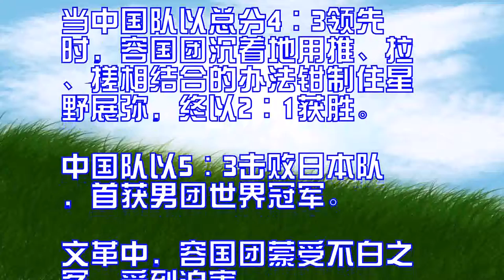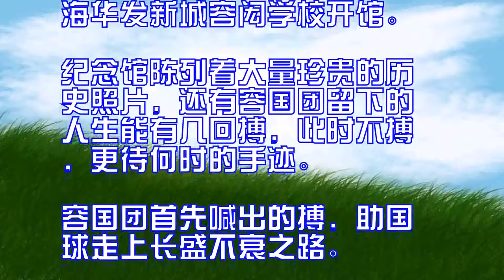中国第一个世界冠军却只有30年的生命历程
中国第一个世界冠军容国团
，虽只有30年的生命历程
，却与中华体育的四个第一
紧密相连。

他夺得第一个世界冠军，也
是第一个团体世界冠军队成
员，还带队夺得第一个女团
世界冠军。

他喊出的“人生能有几次搏
”，至今还影响着中国体育
人。

紧密相连。

世界冠军。

他喊出的人生能有几次搏，
至今还影响着中国体育人。

容国团1937年8月10
日出生在香港一个海员家庭
，最早在家乡广东珠海一所
华侨学校上学，成绩优异，
学打球也很用心，1948
年初转到香港的慈幼学校。

1957年2月的全港乒乓
球赛，容国团代表工联会参
战，与队友夺得男团、男单
和男双冠军。

4月，日本队参加第23届
世乒赛后到香港访问，容国
团击败了刚获男单冠军的荻
村伊智朗。

当年9月，容国团作为港澳
乒乓球队队员到北京、上海
、杭州访问，亲见祖国欣欣
向荣。

两个月后，他毅然跨过了罗
湖桥。

1959年春天，第25届
世乒赛在联邦德国的多特蒙
德举行。

4月5日的男单决赛，由容
国团对曾9获世界冠军的匈
牙利老将西多。

此前，容国团淘汰了6个强
手。

决赛首局失利。

此后，容国团长短结合、软
硬兼施，调动对手左右奔跑
、前扑后撤，连胜3局，夺
得冠军。

代表个人最高水平的圣勃莱
德杯第一次刻上中国人的名
字。

回国后，毛主席、周总理等
党和国家领导人接见了乒乓
球代表团成员。

周总理更将容国团夺冠和十
年国庆视为1959年两件
大喜事，将中国首次生产的
乒乓球命名为红双喜。

乒乓球热迅速在全国兴起。

第26届世乒赛1961年
在北京举行。

男团决赛在中国队和上届冠
军日本队之间进行。

已成为众矢之的的容国团先
后负于荻村和木村。

有队友问：下一场你准备怎
么办？

人生能有几次搏？

容国团举双拳仰天长啸，此
时不搏，更待何时？

当中国队以总分4∶3领先
时，容国团沉着地用推、拉
、搓相结合的办法钳制住星
野展弥，终以2∶1获胜。

中国队以5∶3击败日本队
，首获男团世界冠军。

文革中，容国团蒙受不白之
冤，受到迫害。

1968年6月20日，他
用自己的方式结束了生命。

2009年4月5日，中国
乒乓球队首获世界冠军50
周年纪念活动在珠海举行。

同一天，容国团纪念馆在珠
海华发新城容闳学校开馆。

纪念馆陈列着大量珍贵的历
史照片，还有容国团留下的
人生能有几回搏，此时不搏
，更待何时的手迹。

容国团首先喊出的搏，助国
球走上长盛不衰之路。

后来，拼搏精神渐渐成为中
国体育界常用语，激励着无
数人战胜困难，勇敢前行。